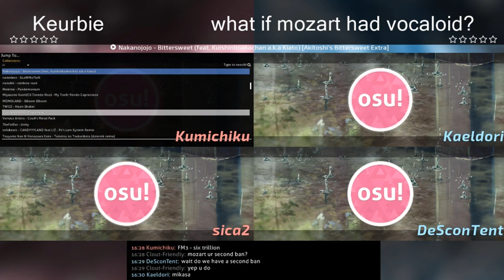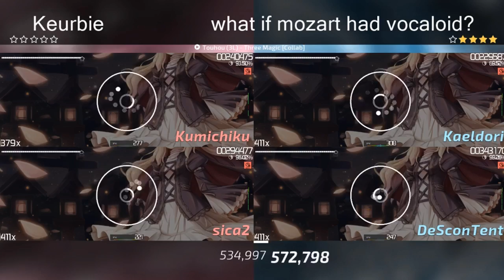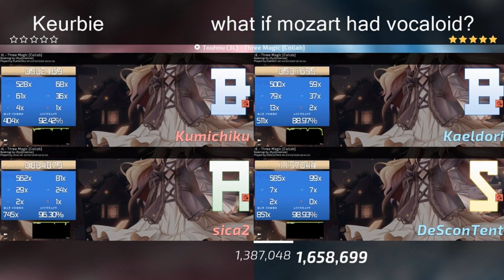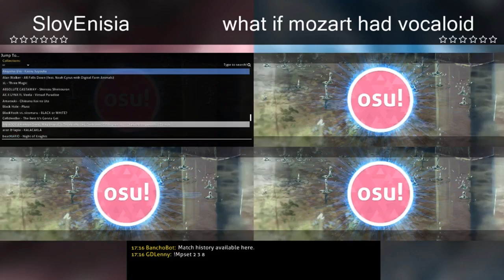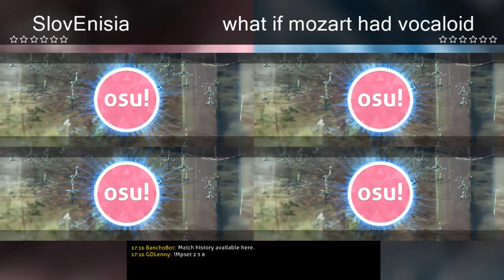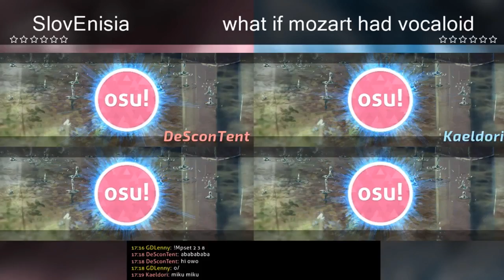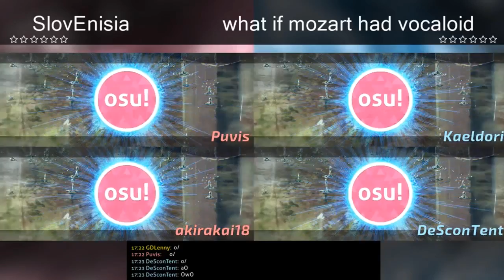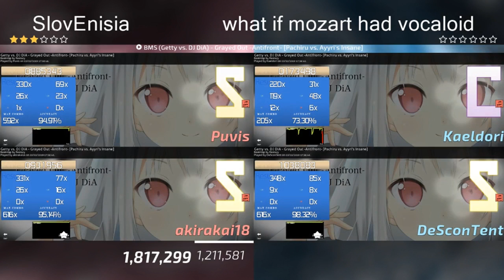osu! 24-Hour Showdown #4 Playoffs [30-60k]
Watch the 10-30k Bracket on February 10 at 15 UTC

Semi-Finals 1: 2:45
Semi-Finals 2: 41:31
Grand Finals: 1:48:10